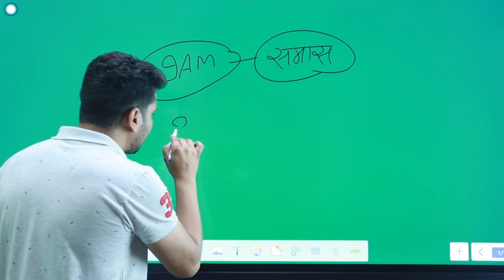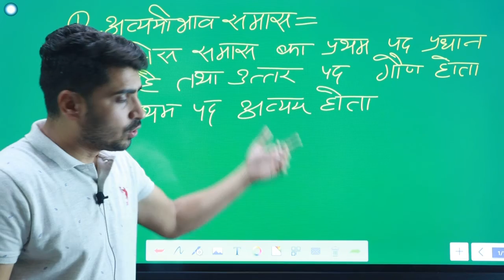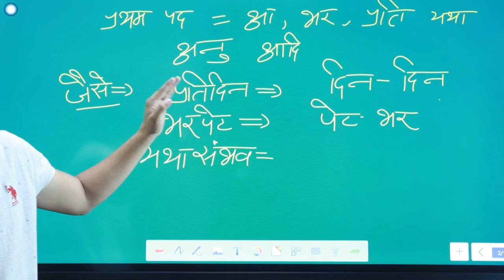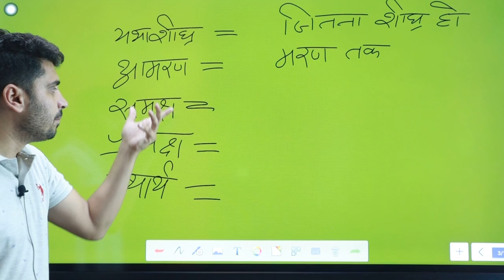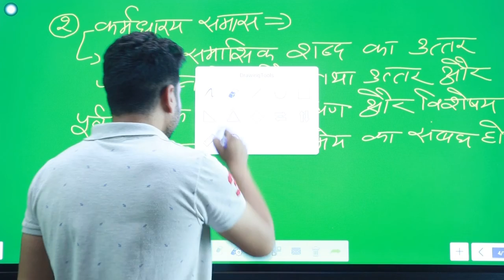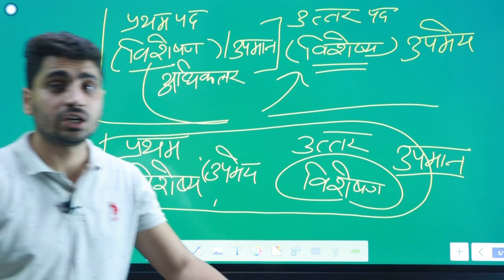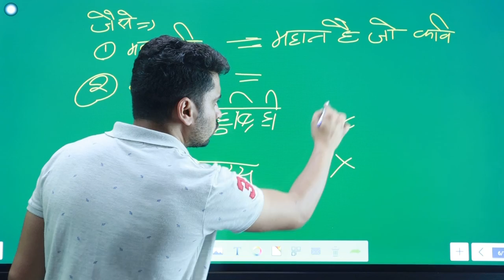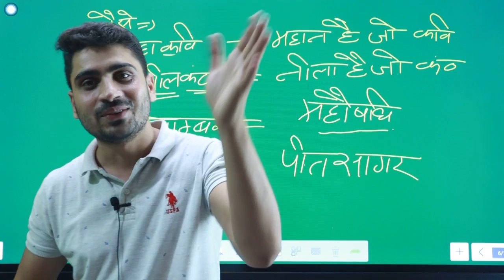अव्ययीभाव समास ( Avyayibhav Samas) | UP Police | Hindi | UP Lekhpal | Upsi | By Gaurav sir | Part-2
|| SWADHYAYSHRI ||

      हम है  SWADHYAY श्री

6:00 AM - CURRENT AFFAIR By Neetu Ma'am
8:00 AM - BIOLOGY CLASS By Neetu Ma'am
9:00 AM - HINDI CLASS By Gaurav sir
5:00AM -STATIC GK BY GAURAV SIR